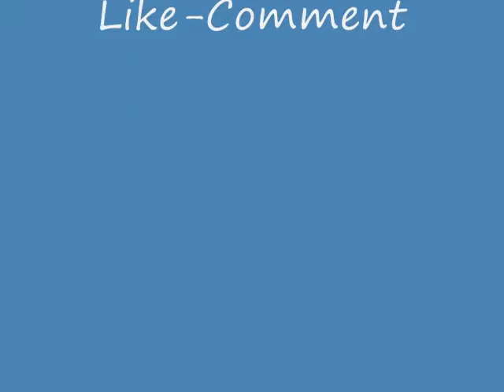Most Patriotic murga RJ Naved Independence day | Mirchi Murga |Radio mirchi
Radio Mirchi RJ Naved's Latest prank The most patriotic murga Independence day Special.